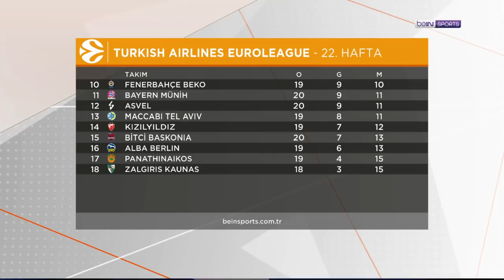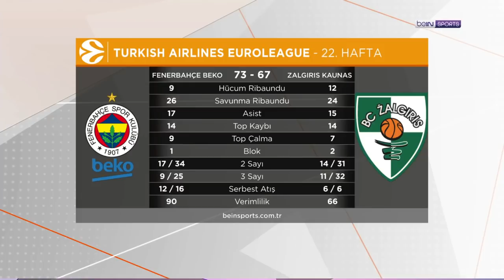Temsilcilerimiz Fenerbahçe Beko ve Anadolu Efes haftayı galibiyetle kapadı | beIN EuroLeague